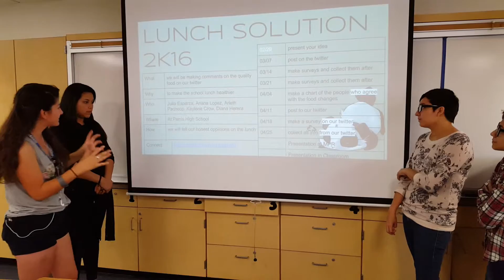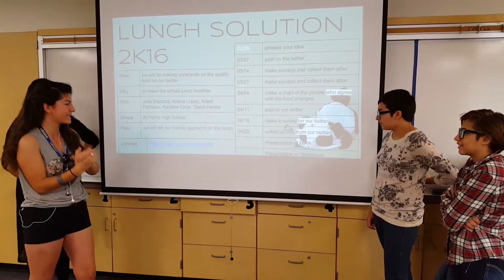Pitch-Julia, Arleth, Kaylene, Diana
20time